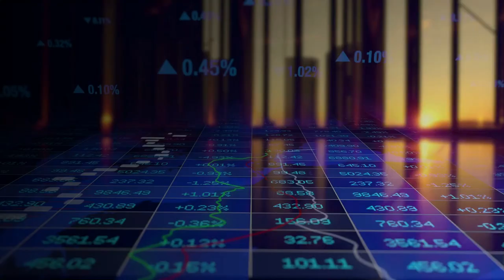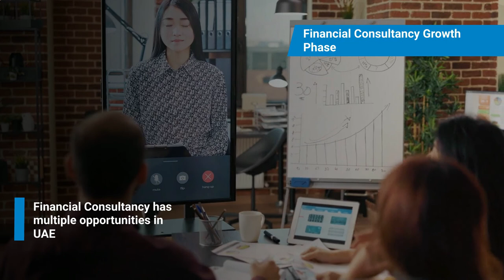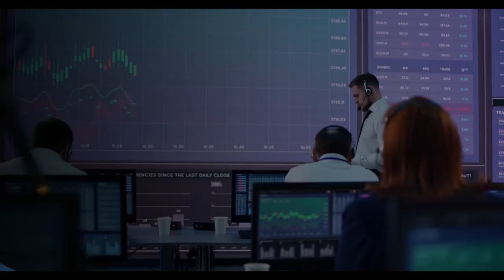How to Get a Financial Consultancy License in Dubai? Finance | UAE | Fintech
How to Obtain Financial Consultancy License in Dubai?
How to Start a Financial Consultancy Company in Dubai?
Which Business Jurisdiction to Choose for Setting up a Financial Consultancy Company in Dubai?

00:01:10 Setting Up a Financial Consultancy Business in Dubai
00:01:20 Why choose Dubai for Financial consultancy company Setup
00:01:50 Where to Setup a Financial Consultancy in Dubai?
00:02:10 How FinTech and Digital Banking are becoming popular in UAE
00:02:30 Contact Business Consultants to know more about Setting Up a Financial Consultancy in Dubai

Dubai is a major financial and trade hub of the Middle East. A financial Consultancy License is in high demand in the region.

The investor can conduct a list of activities under the Financial Consultant License in Dubai. Few activities include budgeting for clients, debt management, financial advisory, and planning. There is a wide scope for financial services in UAE

Where to Setup a Financial Consultancy in UAE?
Financial Consultancy can be set up in the Mainland and the Free Zones of UAE. Depending on the specific business requirements, investment, location, and budget, the investor can choose Free Zone or mainland.

There is a pre-approval required from the Security Commodity Authority (SCA) for processing the financial consultancy license in UAE.

The Dubai International Financial Centre (DIFC) is the hub for financial companies and consultancies in UAE. Located at the heart of Dubai, it is one of the busiest financial hubs of the Middle East.

The Department of Economic Development (DED) Dubai issues a financial Consultancy license for investors to establish an LLC Company or Professional Services company in the mainland of Dubai.

Fee for the Financial Consultancy License in Dubai
The Fee for the Financial Consultancy License in Dubai varies across the business jurisdictions.
An LLC Mainland License without office space & visa will cost around AED 25,000
A Free Zone License in Dubai  without an office & visa will cost around AED 11,900

Financial Consultancy Company has multiple opportunities in UAE as it is a growing market.

The financial growth coupled with the technological improvements are leading way for Fintech companies and digital banks in the region

To know more about starting a company in UAE, talk to our expert Business Consultants right away!